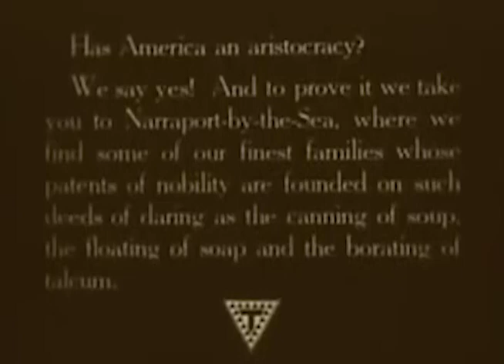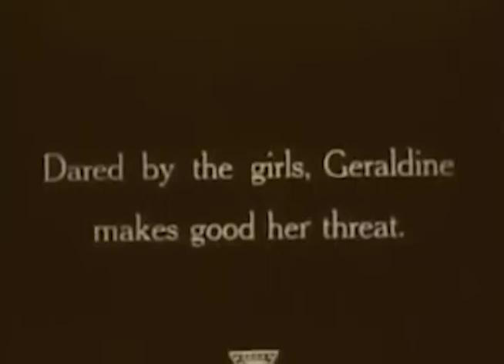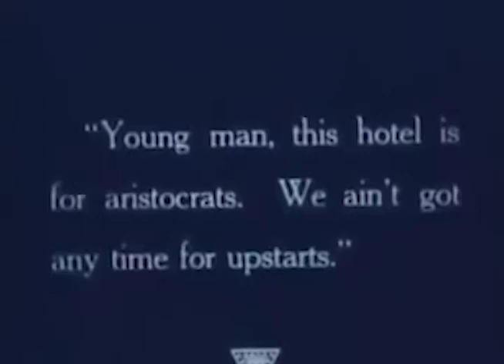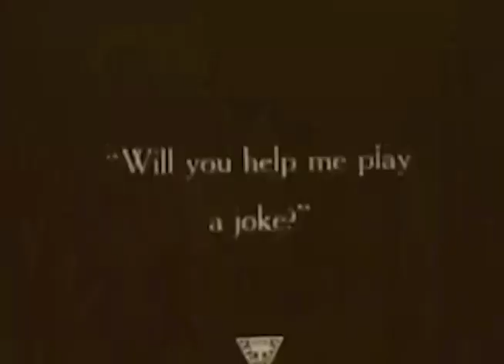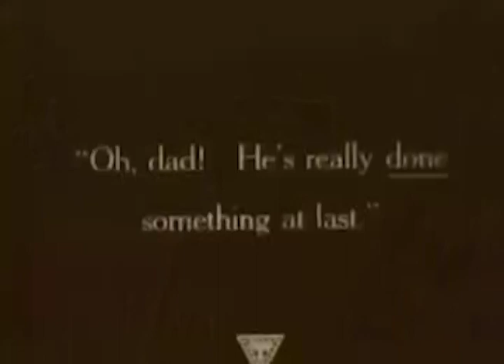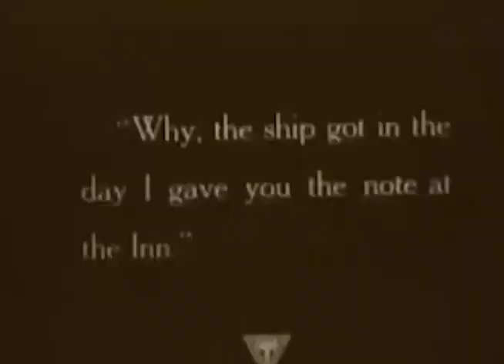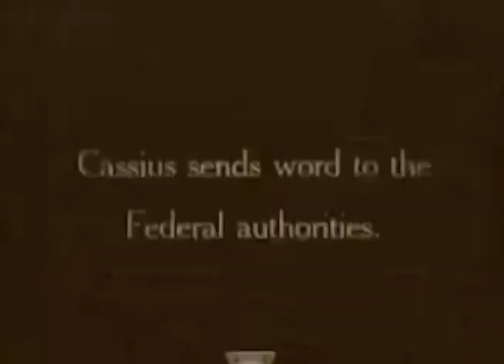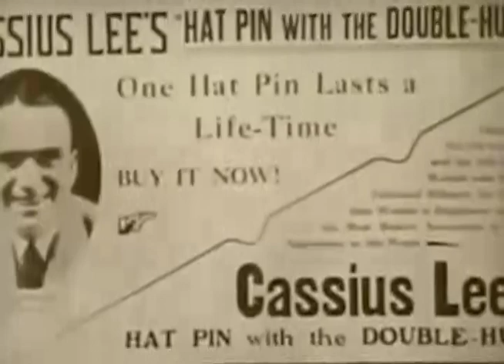American Aristocracy (1916) Douglas Fairbanks | Adventure, Comedy, Drama Silent Film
American Aristocracy is a 1916 American silent adventure/comedy-drama film directed by Lloyd Ingraham and starring Douglas Fairbanks. A 35mm print of the film is preserved at the George Eastman House and is currently in the public domain

Cast
Douglas Fairbanks as Cassius Lee
Jewel Carmen as Geraldine Hicks
Charles DeLima as Leander Hicks
Albert Parker as Percy Horton
Artie Ortego as Delgado